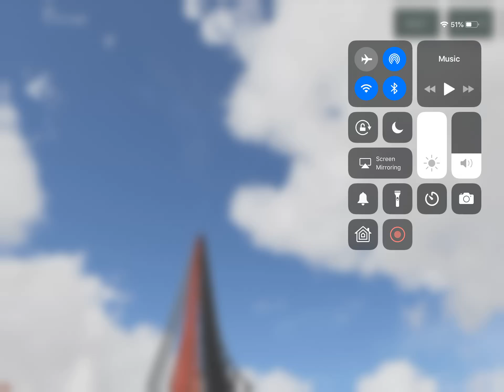ulikerure NEW CEDAR POINT RIDE